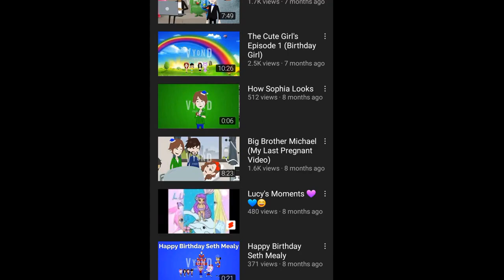Barney's Commentary On Noella the Numberblocks Fan 2008's Called Out Video Out Of LPYLNY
Noella the Numberblocks Fan 2008, if you are watching this, you are so mean to @LucyPrecureYesLucyNickellYes because you made a called out video out of @LucyPrecureYesLucyNickellYes! I hope we will make a called out videos or commentary videos out of Noella the Numberblocks Fan 2008 soon!

No credit to Noella The Numberblocks Fan 2008!
Credit to @LucyPrecureYesLucyNickellYes!